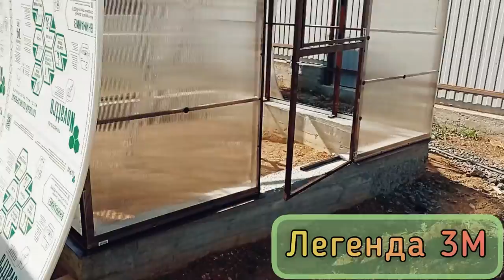"ЛЕГЕНДА 3М" ТЕПЛИЦА КЛАССИЧЕСКОЙ ФОРМЫ ДВУХСКАТНОЙ.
Первая теплица, вторая и третья на подходе 😉, почему у нас?

Как изменился мир!
Раньше мы верили рекламе из телевизора, считали вкусным хот-дог с сосиской и радовались, если удавалось урвать что-то по низкой цене. А теперь мы другие... понимаем как влияет питание на здоровье, знаем что уверенным можно быть только в том, что вырастил своими руками и умеем соотносить цена/качество.
Такая тенденция сейчас идёт и в нашем тепличном деле. Люди стали грамотнее, стараются разбираться в деталях. И нас это радует! Потому вы не бросаетесь на дешевую цену, а оцениваете качество, долговечность, рассчитываете конечный результат!
Мы в свою очередь прозрачно показываем свою работу, всегда готовы отвечать на вопросы и давать полную информацию. Вы можете приехать, посмотреть и потрогать все своими руками.
Все теплицы, конструкции и оборудование проверяем сами. Ежегодно вводим улучшения и разрабатываем новые - более современные модели. Сейчас, например завезли новую трубу 40/60/1,5 для теплиц шириной от 4х метров: Павильон и Легенда
В качестве своих теплиц мы уверены 100%, потому что много внимания уделяем материалам и комплектующим. А ещё ценим специалистов, работающих на нашем производстве. Поэтому даём гарантию 10 лет по снеговой и ветровой нагрузке!
Мы ждём вас за новой и современной теплицей!
За расчетом и консультацией
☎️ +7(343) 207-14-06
🏡 Екатеринбург ул Климовская 23
🖥 ural-usadba.ru